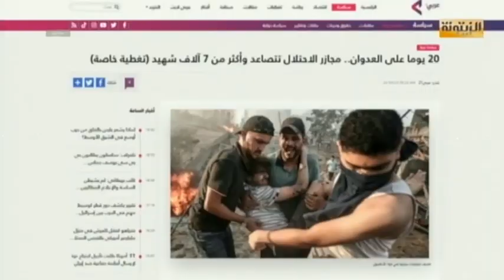عبد الرزاق بالعربي : السيسي مورط في تصفية القضية الفلسطينية